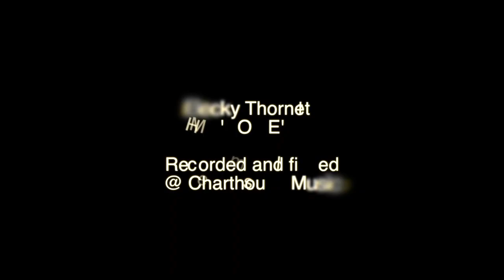Becky Thornett - Home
Becky Thornett performing her original song 'Home'